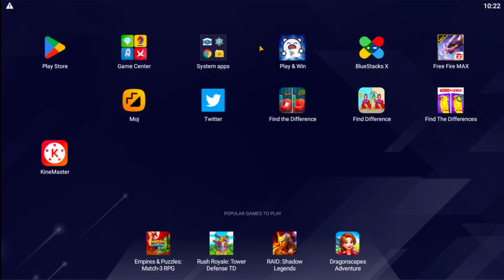I GOT RED CRIMINAL BUNDLE IN ONE SPIN TRICK || RED CRIMINAL BUNDLE FREE FIRE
red criminal one spin trick,
red criminal one spin trick art museum,
red criminal one spin trick art museum las vegas,